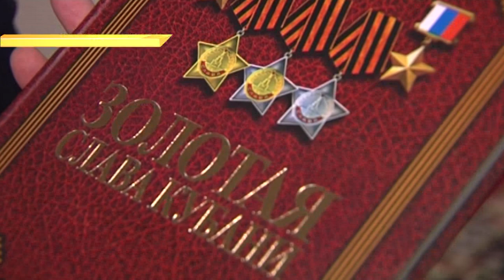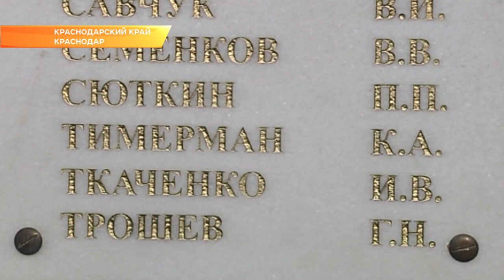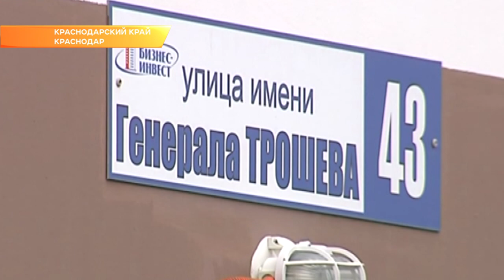На Кубани разработали закон о мерах дополнительной матподдержки Героев и вдов. Новости Эфкате Сочи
В преддверии дня героев Отечества Вениамин Кондратьев встретился с теми, кто защищал рубежи своей Родины. В неформальной обстановке за чашкой чая глава региона пообщался с Героями России и вдовами защитников нашей страны. Сила духа всегда была главным стратегическим преимуществом России, отметил губернатор. Важно дать возможность молодёжи узнать о героях, которые жили на Кубани и прославились своими подвигами.

Вениамин Кондратьев поздравил собравшихся с наступающим праздником. Кубанцы, которые носят такое звание приглашены на торжественный приём к президенту страны. В крае таких не мало. Именно они защищали рубежи нашей Родины, именно им мы обязаны за мирное небо над головой. Виктор Казанцев, Сергей Борисюк, Виктор Маркелов. Этот список можно еще долго продолжать. На таких примерах и нужно воспитывать нашу молодежь, говорит губернатор. На встрече вспоминают подвиг выпускника Краснодарского лётного училища Романа Филиппова. Майор геройски погиб в Сирии и не сдался врагу в плен.